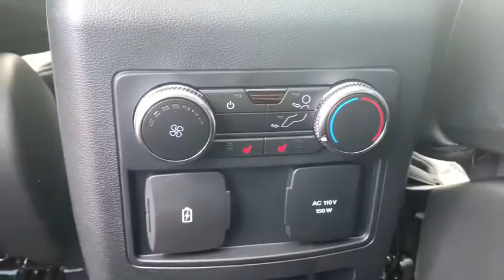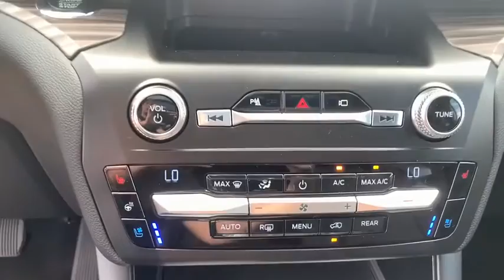2020 Ford Explorer Sandwich, Oswego, Yorkville, Plano, IL 69545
Agate Black Metallic New 2020 Ford Explorer available in Sandwich, Illinois at Gjovik Ford. Servicing the Oswego, Yorkville, PLano, IL area.

Gjovik Ford
2600 US Rt 34 E